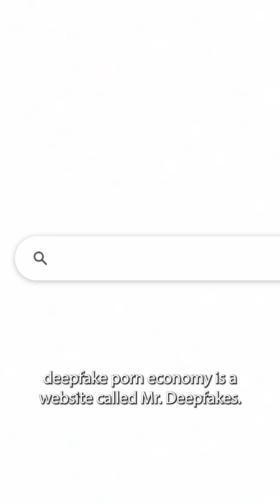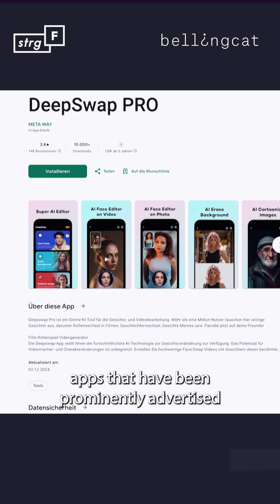Faking It - The impact of Deepfake Pornography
Non-consensual deepfakes are AI-generated sexually explicit images and videos of someone that are created without their permission. The tech can be used on anyone, creating convincing pornographic content with a single photo. Patrizia Schlosser was a target, but she decided to fight back and trace down the people behind the deepfakes. Bellingcat and STRG_F worked together to investigate the industry behind these AI platforms.